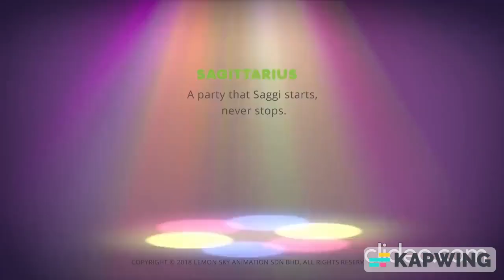AstroLOLogy Season 1 Episode 59 Party Hardy But With Hanna Barbera Sound Effects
Please note that this episode heavily uses Hanna-Barbera Sound Effects.

Those Hanna-Barbera Sound Effects are listed in order:

Sound Ideas, BOING, CARTOON - HOYT'S BOING COLLECTION 01
Sound Ideas, BOING, CARTOON - RIPPLE BOING
Sound Ideas, BOING, CARTOON - RISING WIGGLE BOWANG
Sound Ideas, BOING, CARTOON - SHORT FLAT BOING
Sound Ideas, BOING, CARTOON - TROMBOING
Sound Ideas, BOING, CARTOON - WIGGLE BOWANG
Sound Ideas, BOING, CARTOON - WINNIE'S SPELL
Sound Ideas, BOINK, CARTOON - HOYT'S BOINK
Sound Ideas, CARTOON - CHARACTER TAKE OFF AND RUN OVER SECOND CHARACTER, CRASH
Sound Ideas, CARTOON - HERE'S YOUR PAPER MR. FLINTSTONE!, HIT
Sound Ideas, CARTOON - QUICK SHUFFLE AND TAKE OFF, RUN
Sound Ideas, CARTOON - SURPRISED TAKE AND CRASH
Sound Ideas, CRASH, CARTOON - ZING AND CRASH
Sound Ideas, HEAD SHAKE, CARTOON - PIANO HEAD SHAKE
Sound Ideas, HEAD SHAKE, CARTOON - PINGY HEAD SHAKE
Sound Ideas, HEAD SHAKE, CARTOON - XYLO HEAD SHAKE
Sound Ideas, HIT, CARTOON - BENT BRAKE DRUM AND BULB HORN HIT
Sound Ideas, HIT, CARTOON - BILP
Sound Ideas, HIT, CARTOON - FLAT BONK
Sound Ideas, HIT, CARTOON - FLBONK
Sound Ideas, HIT, CARTOON - GEDUNK
Sound Ideas, HIT, CARTOON - HEAVY TIMP RISE
Sound Ideas, HIT, CARTOON - HIT AND WIGGLE
Sound Ideas, HIT, CARTOON - HOLLOW METALLIC HEAD KONK AND HORN
Sound Ideas, TEETH, CARTOON - SCOOBY'S TEETH CHATTER, SHORT
Sound Ideas, THUMP, CARTOON - TUBE THUNK 01
Sound Ideas, TWANG, CARTOON - BOWANG
Sound Ideas, TWANG, CARTOON - HOYT'S BOW TWANG
Sound Ideas, TWANG, CARTOON - METALLIC RULER VIBRATE
Sound Ideas, ZIP, CARTOON - BIRD ZIP
Sound Ideas, ZIP, CARTOON - HOYT'S ZIP
Sound Ideas, ZIP, CARTOON - KEEN ZIP IN
Sound Ideas, ZIP, CARTOON - KEEN ZIP OUT
Sound Ideas, ZIP, CARTOON - QUICK WHISTLE ZIP OUT, HIGH
Sound Ideas, ZIP, CARTOON - RICCO ZIP IN 01 (H-B)
Sound Ideas, ZIP, CARTOON - SHORT BABOO ZIP
Sound Ideas, ZIP, CARTOON - TAKE ZIP
Sound Ideas, ZIP, CARTOON - ZURUP